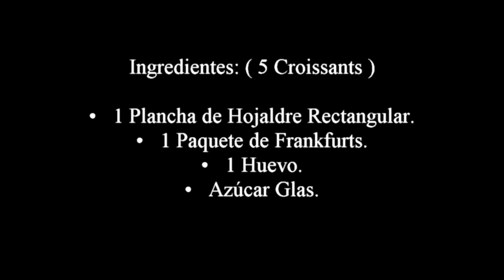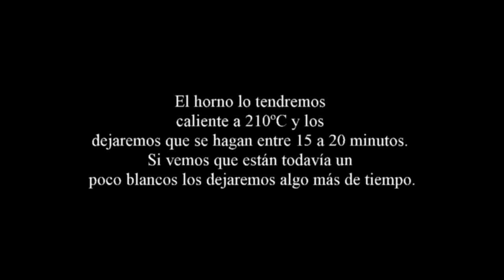Croissants con frankfurt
Riquísimos y muy fácil de preparar.
Perfecto para una merienda o para la cena.
Los podemos preparar en un santiamén y sí queremos que los pequeños de la casa, empiecen en la cocina, pueden prepararlo ellos mismos.

Ingredientes: (5 Croissants)

1 Plancha de Hojaldre Rectangular.
1 Paquete de Frankfurts.
1 Huevo.
Azúcar Glas.

Preparación:

Antes de empezar esperaremos a que el hojaldre coja un poco de temperatura ambiente, así será más fácil trabajarlo.
Para hacer esta maravilla, empezamos por extender la plancha de hojaldre encima de la encimera. Dejaremos debajo el papel que suelen llevar para trabajar.
Con un cuchillo, cortaremos el hojaldre en triángulos. Una vez cortado en la parte más ancha del triángulo aremos un pequeño corte a lo largo.
Pondremos el frankfurt en la parte ancha, estiramos un poco las dos puntas y enrollamos.
Los ponemos en una bandeja para el horno y los pintaremos con un poco de huevo.
El horno lo tendremos caliente a 210ºC y los dejaremos que se hagan entre 15 a 20 minutos. Si vemos que están todavía un poco blancos los dejaremos algo más de tiempo.
. Una vez hechos los sacamos y espolvoreamos un poco de azúcar glas por encima.
A mí personalmente me gustan más con un poco de azúcar, se encuentra más el sabor del frankfurt, pero si lo preferimos se le puede poner por encima en momento que los pongamos en el horno un poco de queso rallado.

Gracias ❤️